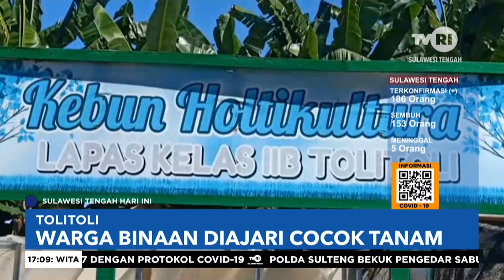Warga Binaan Diajari Cocok Tanam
Sulawesi Tengah Hari Ini. 29 Juni 2020